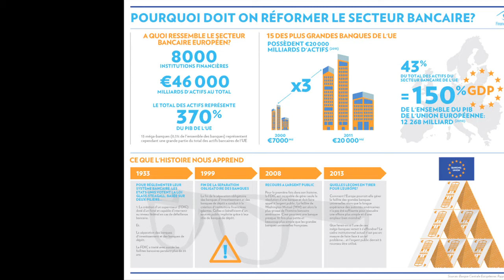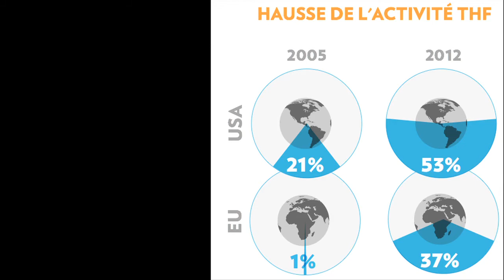Après 2 ans de Finance Watch: où en sommes-nous?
Dans cette vidéo interactive, Thierry Philipponnat, secrétaire général de Finance Watch, revient sur les origines de l'association et parle de certains dossiers qu'ils ont traités.